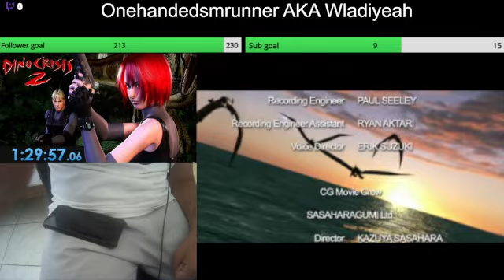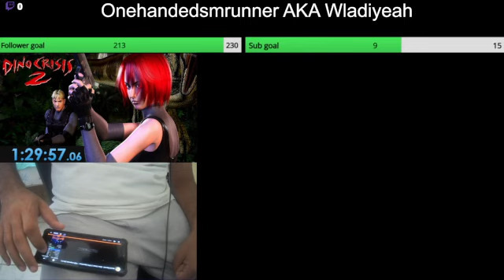Dino Crisis 2 Onehanded 100% WR - 1:29:57 IRT By Onehandedsmrunner AKA Wladiyeah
Nice guys!

I used cheats to finished this run it was super fun!

I think i can get sub 1:29 tho!